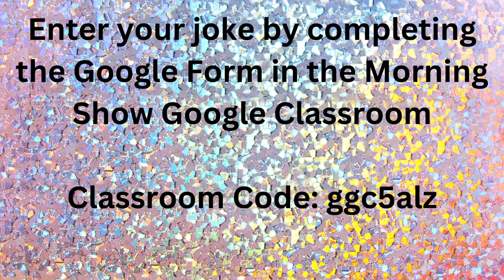Morning Show May 1